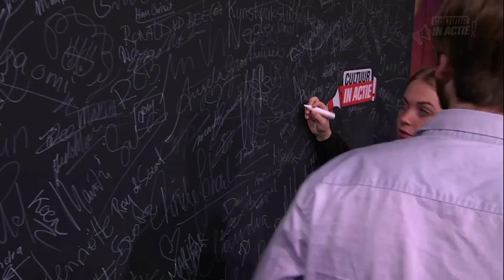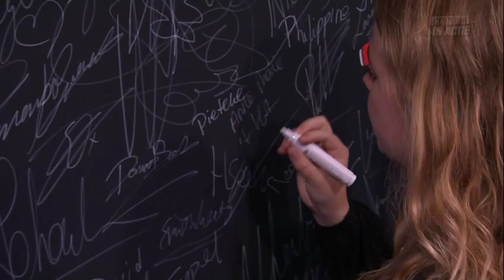Philippine - Cultuur in Actie!